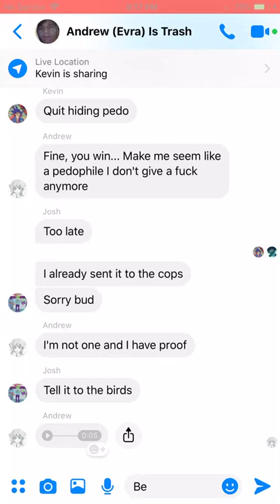Evra Von is mad at Kevin Shostrom and Josh!